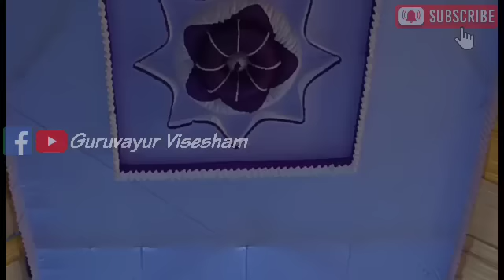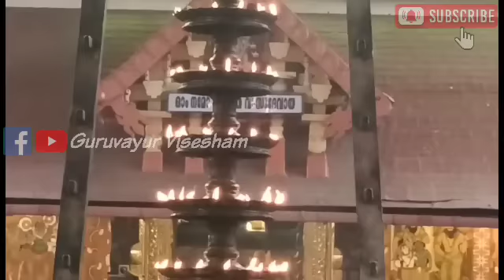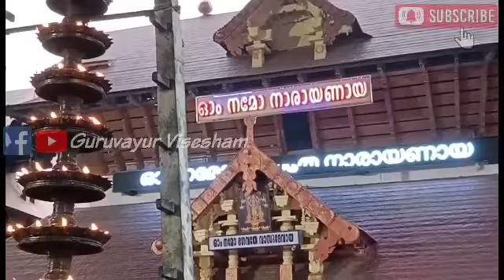ഗുരുവായൂരപ്പന്റെ ദീപാരാധന തൊഴുത് പ്രാർത്ഥിക്കാം| 31/12/2022 | Deeparadhana at Guruvayur Temple